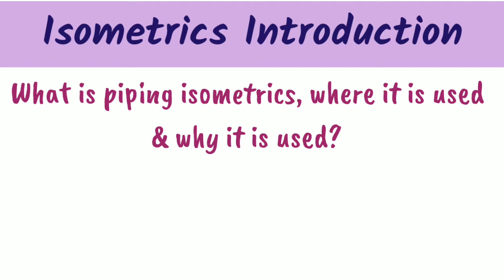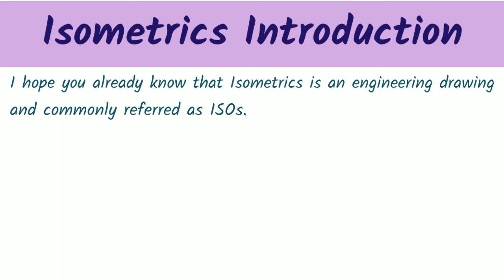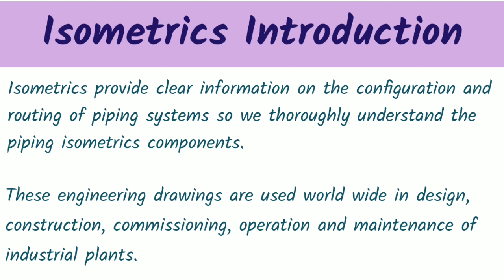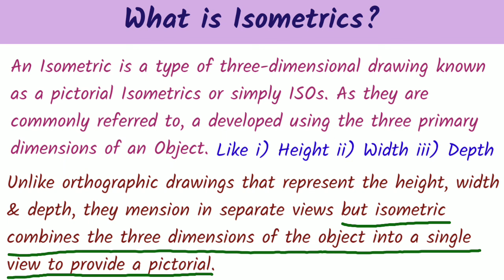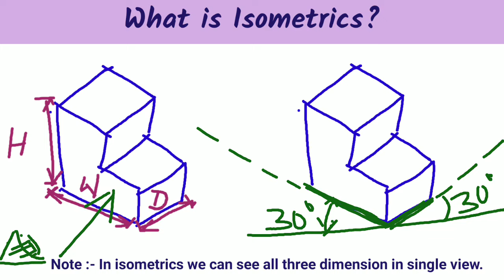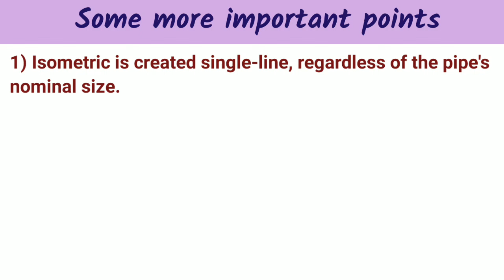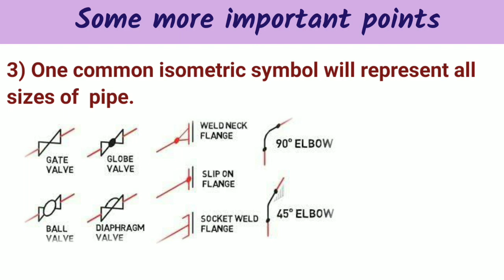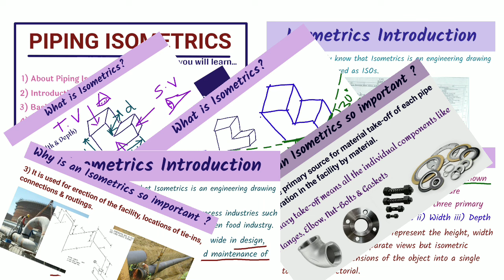PART-01 | Isometric Drawing | Basic Introduction of Isometric Drawing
In this video we have started the introduction of Basic Isometric that what is isometric drawing, Where it is use and what is the importance of isometrics in design, construction, operation & maintenance. Our main topics are given below which will covered further.

1) Basic information about Isometrics
2) Introduction about reading the Isometrics
3) Basic symbols used in Isometrics
4) Basic Isometrics codes
5) How to draw the Isometrics
6) Practice of Isometrics

 We make videos related oil and gas refinery maintenance and shutdown jobs topic, here we presented some videos please go and check it out. Other Videos playlist you can watch click on below link...